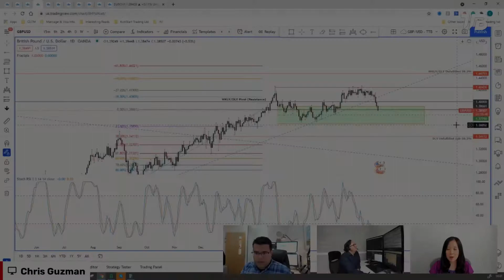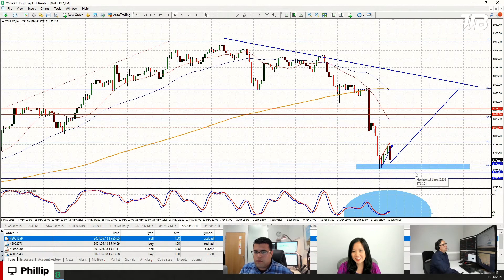Do You Need to Start Trading Gold? | The Trading Battle #6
Phillip's picks for best trade to hold for this week! 😉

WHAT IS THE TRADING BATTLE?
A new series of live-streamed 1 hour trading battles between two professional traders.
✅ Find your next trade
✅ Chat with the experts